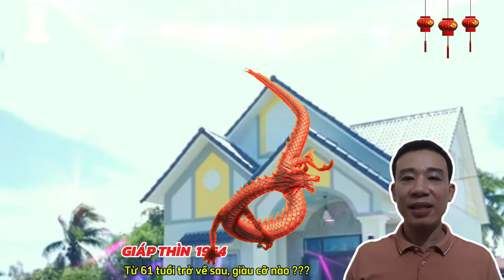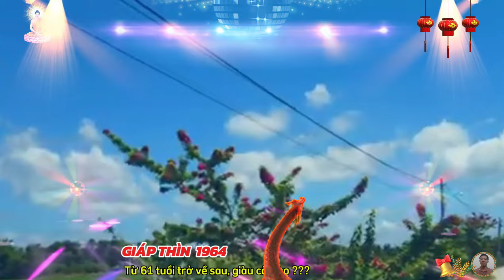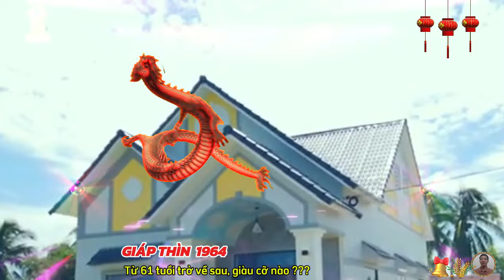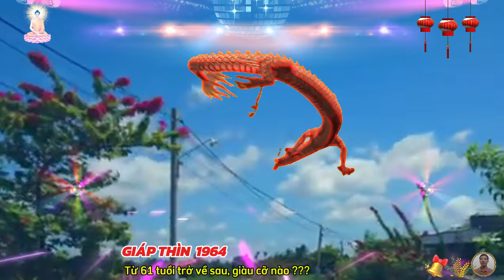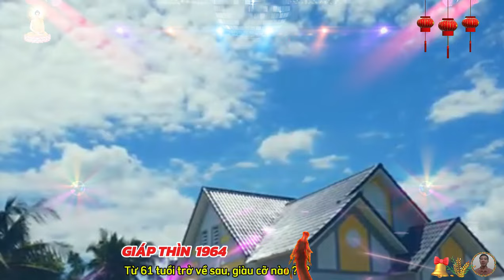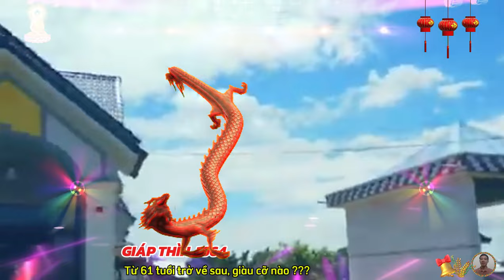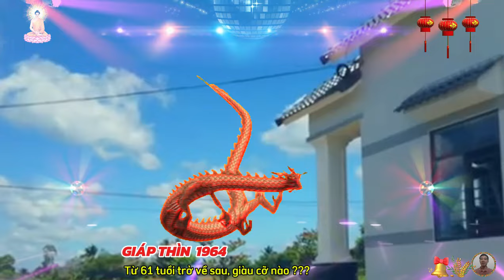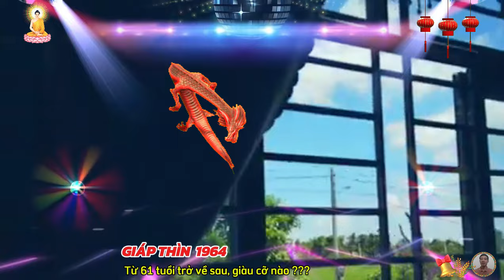🔴 Tử Vi Tuổi Giáp Thìn 1964, Từ 61 tuổi, Tổ Tiên Báo mộng, Gặp May Liên Tiếp Cực Giàu Cực Sướng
cuộc đời tuổi giáp thìn vẫn có nhiều may mắn được quý nhân tương trợ, nên mọi việc đều đạt được tốt đẹp, tuổi giáp thìn thời trẻ do tính cách cố chấp, nên gặp thất bại là thường, tuổi giáp thìn khi còn trẻ cái tôi quá lớn, không bao giờ nhận sai về mình, vì vậy mà chẳng chịu thay đổi tất cả bất hạnh của tuổi trẻ đến từ đây, tới tuổi trung niên, người này dần trở nên chín chắn hơn, suy nghĩ cũng trưởng thành, mọi thứ dần đi vào quỹ đạo.